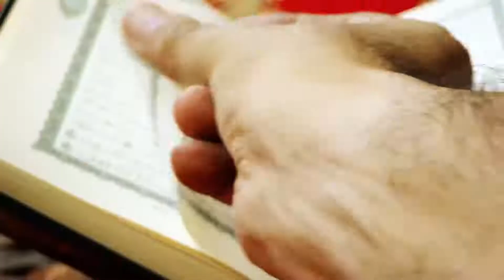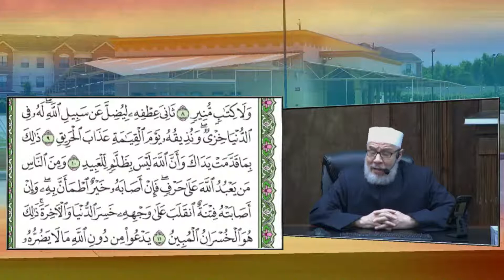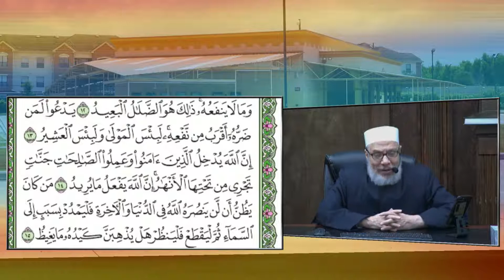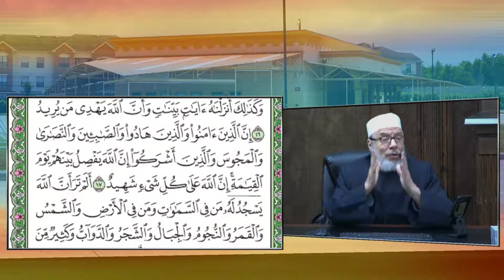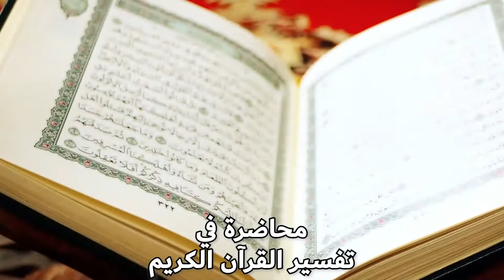محاضرة التفسير للدكتور صلاح الصاوي - سورة الحج- المحاضرة 2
مجموعة محاضرات الدكتور صلاح الصاوي رئيس الجامعة الإسلامية في أمريكا الشمالية (مشكاة)
MCIS - Houston - Texas